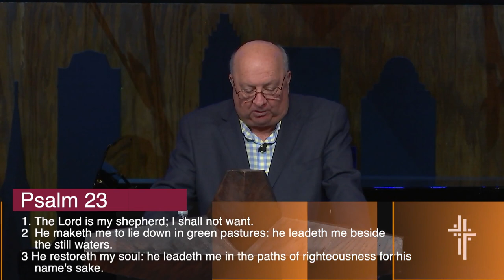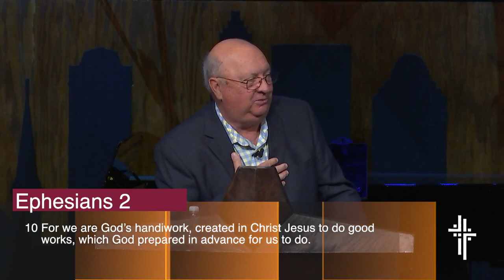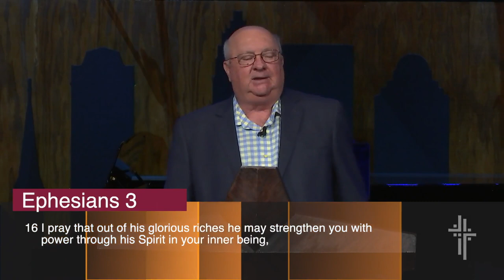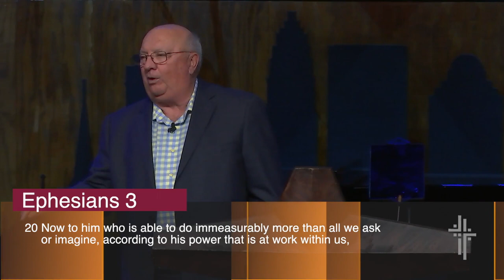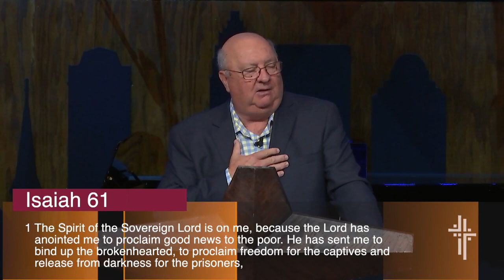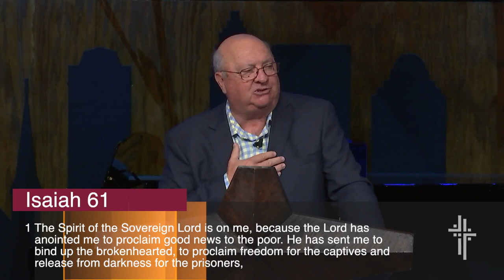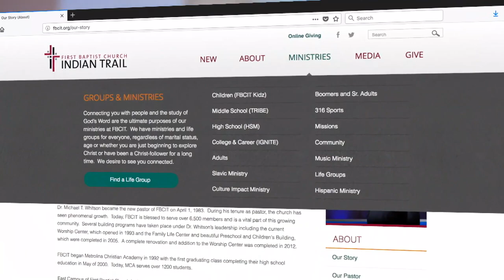Under His Anointing